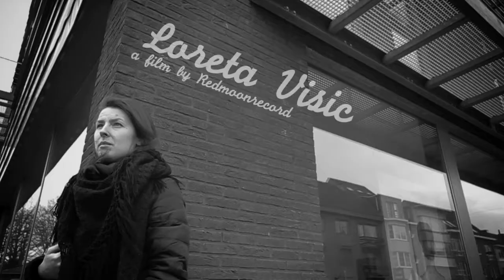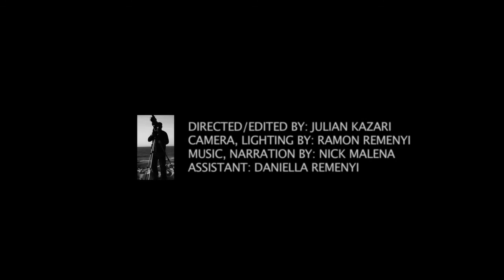Abandoned Ballroom Dreams/Lost Cause - Music For An Art Documentray By Loreta Visic NICK MALENA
A short art documentary of the works of Loreta Visic, Movie by Redmoon Record, Music and Narration by Nick Malena.